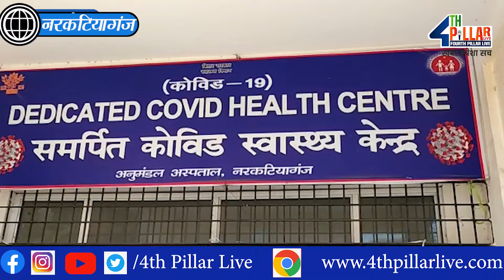NARKATIAGANJ अनुमंडल अस्पताल में बच्चो को लगा कोरोना का टीका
4TH PILLAR LIVE is a leading Hindi YouTube News Channel in Bihar and Jharkhand, it is providing the latest and current information on Indian Politics News, Entertainment News, Bollywood News, Business News, and Sports News, Economy News.

4TH PILLAR LIVE बिहार और झारखण्ड  का सबसे निष्पक्ष और विश्वसनीय हिंदी न्यूज़ चैनल है.
4TH PILLAR LIVE पर आप पॉलिटिक्स, बिजनेस, स्पोर्ट्स और बॉलीवुड से जुड़ी ताज़ा ख़बरें देख सकते हैं.